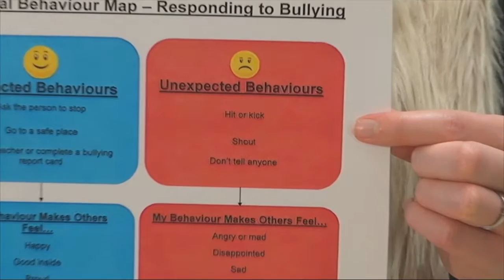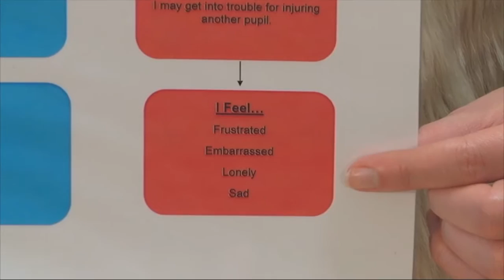Responding to Bullying | Middletown Centre for Autism